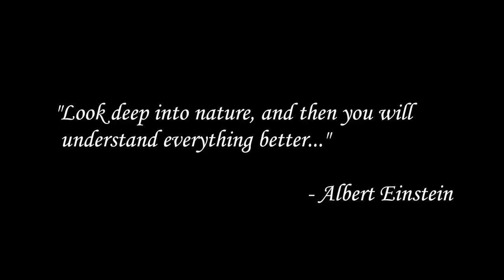PITTSBURGH | PART II: FALLING WATER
We left big, bad Pittsburgh for the tranquility of Mill Run, PA and Frank Lloyd Wright's Fallingwater...